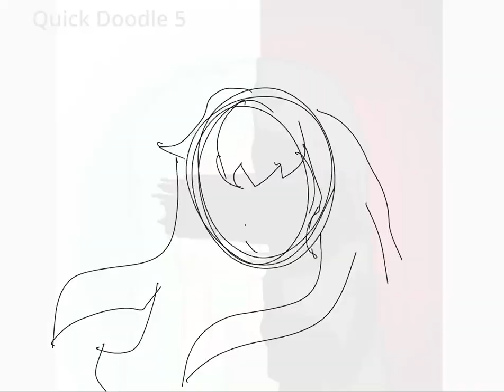redrawing my friends old art5 (• xxEvexly • drawing)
tried a new style, ya' like?
not me doing anything for a solid 10 seconds
ibis paint was not liking me with this upload